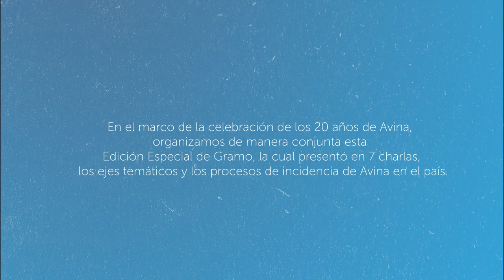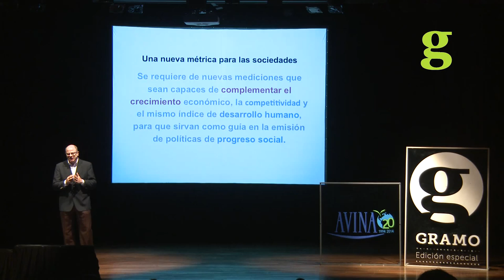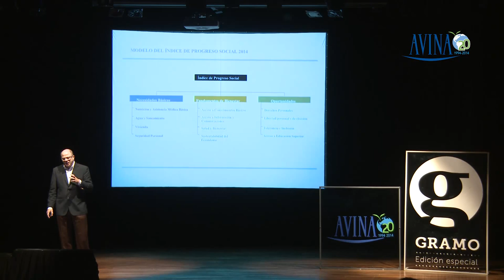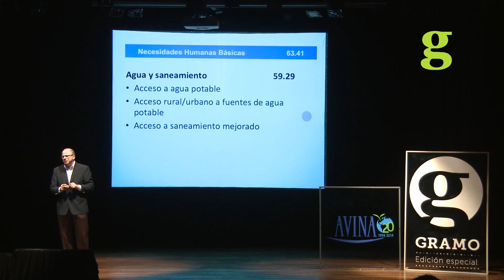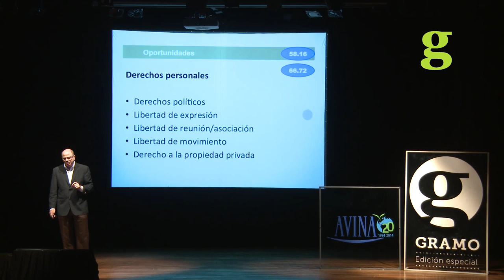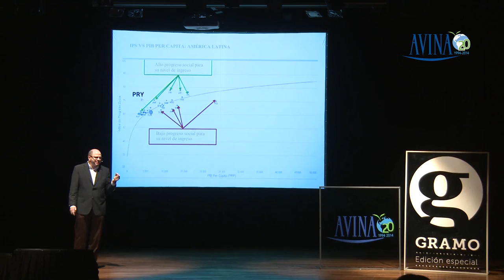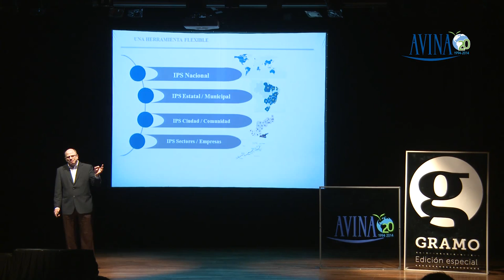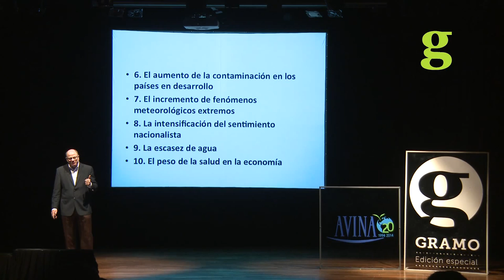Gramo Edición Especial: Avina / Beltrán Macchi / Indice del Progreso Social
En el marco de la celebración de los 20 años de Avina, organizamos de manera conjunta esta Edición Especial de Gramo, la cual presentó en 7 charlas, los ejes temáticos y los procesos de incidencia de Avina en el país.

El Indice del Progreso Social es una unidad de medida que muestra el grado en el que los países satisfacen las unidades de carácter no economico de sus ciudadanos. En esta charla, Beltrán Macchi nos invita a dar un paseo por los números actuales del Indice del Progreso Social aplicados a Paraguay.

Beltrán Macchi Salin, reconocido empresario y líder gremial, es Director Titular de Vision Banco. Desde joven construyó su carrera profesional en el sector financiero. Realizó una Maestria en Administración de Empresas en el INCAE (Costa Rica), que contaba con un fuerte enfoque empresarial, lo que manifestó la inquietud en él de desenvolverse en este sector. Beltran también esta involucrado en lo social aportando desde Dequení, organización de la cual es Director Presidente por el periodo 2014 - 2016.